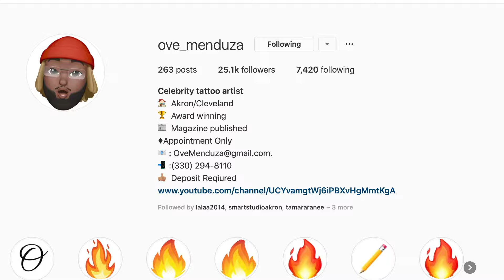Tattoos Bring People Together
While interviewing Marie Kirksey I asked about her experiences having tattoos and working in a corporate office. Little did we know, when I suggested a terrific cover up artist, Ove Menduza that she already had some of his work on her back!
It is crazy how many connections we have to everyone on the earth.
Don't be afraid to talk to new people and see how many of the same people and places you know!

Thanks to Skuff Micksun for use of his Slowly Instrumental.